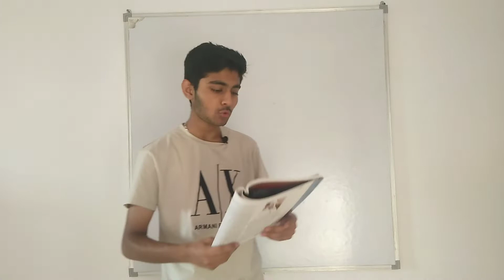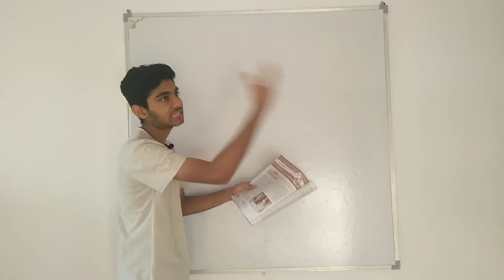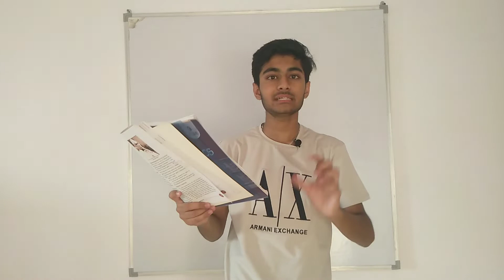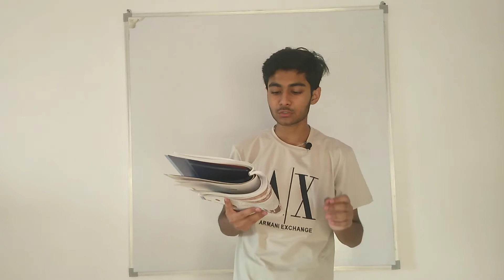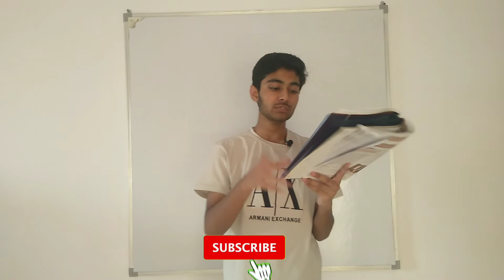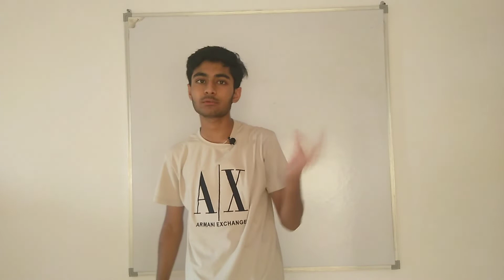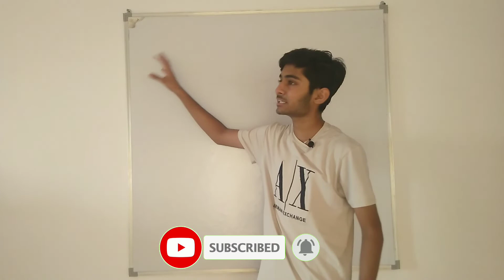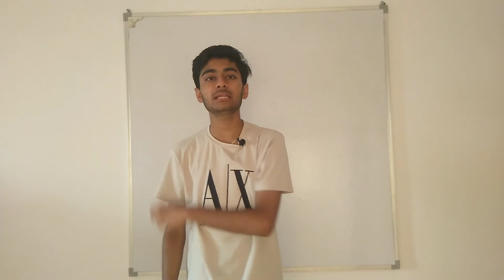Class 9 ICSE - Our Constitution | Full detailed explanation | Shubham Kaushal